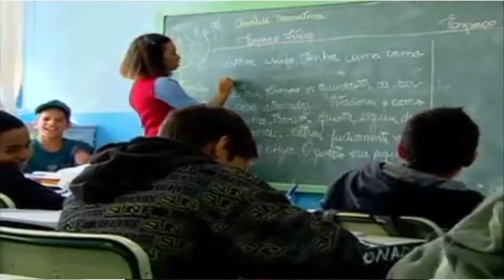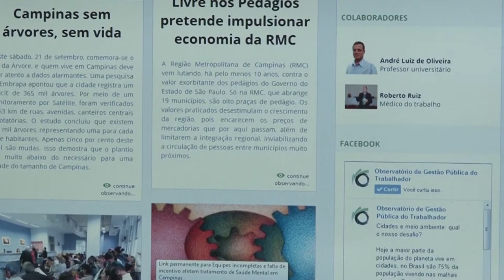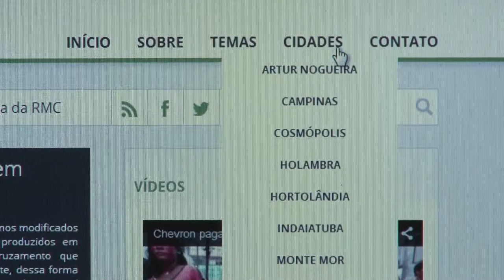Participe do Observatório de Gestão Pública do Trabalhador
O Observatório de Gestão Pública do Trabalhador é um espaço para o exercício da cidadania. Contamos com a participação de entidades representativas da sociedade que contribuem para a melhoria da gestão pública na perspectiva de construir políticas de convívio em favor da população e não dos interesses do capital.Nascemos com a proposta de colocar em discussão e avaliação temas como: Política Pública do Trabalho; Mobilidade Urbana; Meio Ambiente e Espaço Público; Serviços Públicos e Gestão; Controle Social e Cidadania.O Observatório é formado por cidadãos que transformam o direito de indignar-se em atitude. Acesse nossas redes socias: nosso site é o e no facebook você nos encontra no